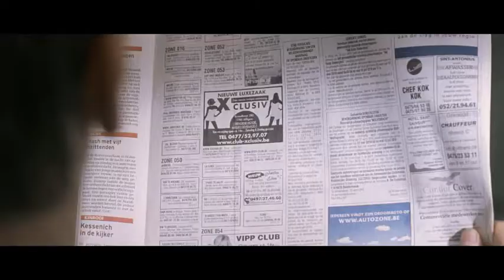Frits en Freddy - Vlaamse Filmprijzen - Filmfestival Oostende 2011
Frits en Freddy Frateur komen aan de kost als huis-aan-huis bijbelverkopers, maar ook in de bijbel business heeft de crisis toegeslagen. Wanneer ze aanbellen bij Carlo Mus, een witteboordencrimineel, worden ze spottend weggestuurd. Dat nemen de broers Frateur niet. Met geweld dringen ze binnen in de poepsjieke villa. Ze molesteren de gangster en eisen geld. Maar wanneer het alarm afgaat, slaan ze op de vlucht. Frits en Freddy zinnen op wraak. Het ontbreekt hen echter zoals meestal aan een goed doordacht plan.